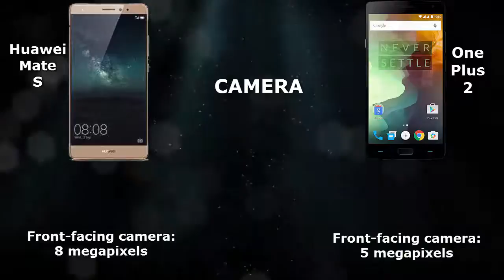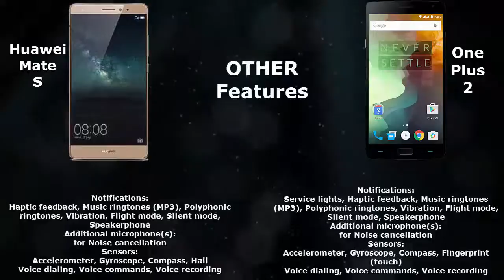Huawei Mate S vs OnePlus 2 - Comparision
This video consists, Comparision of Specs and Features between Huawei Mate S and OnePlus 2.

Huawei Mate S Features a 5.5-inch screen with a resolution of 1080 x 1920 and a full HD Display.,Some Huawei Mate S Specs are a Kirin 935 chipset, 13 MP main camera and 8 MP front camera and 3 GB of RAM, along with 32 GB of native storage. Huawei Mate S release date would be on september 2 2015, at an IFA Event. Huawei Mate S price is of 599 US $. Huawei Mate S release date is september 3 2015.